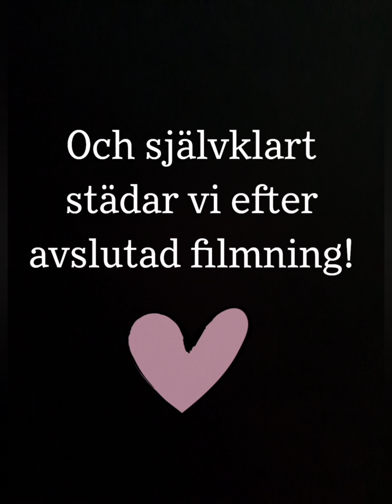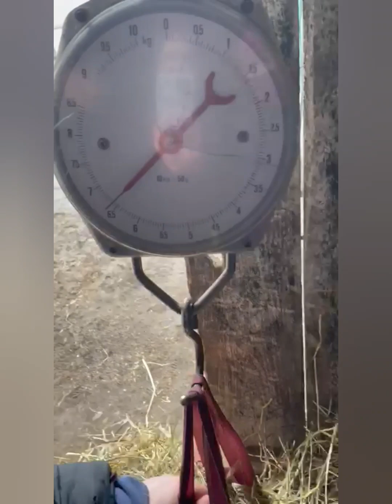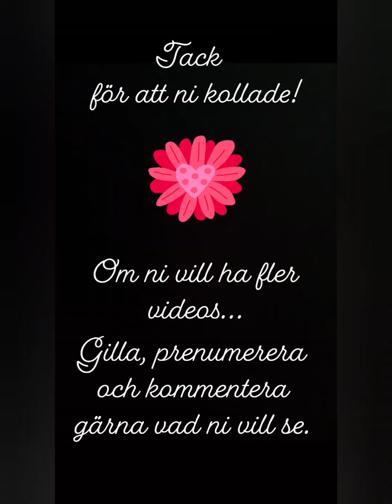~Emma's hö skola 18/3 2023~